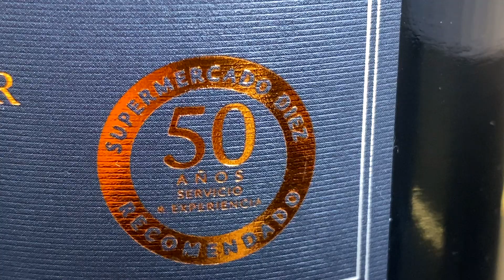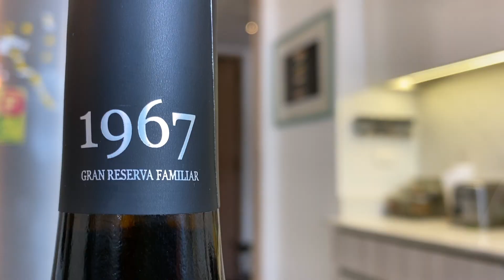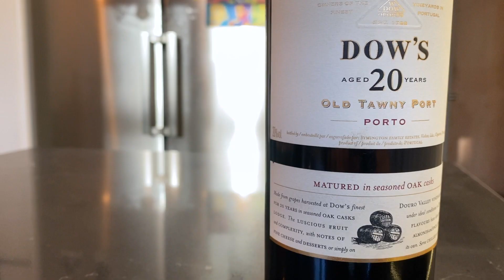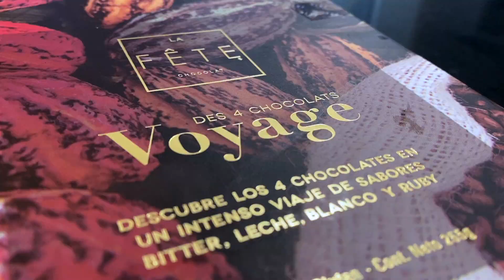Tortilla de papas con papas de bolsa | VINOS + TAPAS + COCKTAILS #34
NOS ENCANTA TENER INVITADOS, en especial si se trata de amigos. Esta vez, después de catar un exquisito CARMENÈRE, un auténtico español nos va a enseñar (nada menos) que a hacer una TORTILLA DE PATATAS elaborada con papas fritas de bolsa. ¿QUÉEE? Sí. Mira:

El rollo es más o menos éste: catamos el CARMENÈRE de viña Undurraga Gran Reserva Familiar 1967, especialmente embotellada para Supermercado Diez, en honor a sus 50 años, que va a ser perfecta antesala para nuestra TORTILLA DE PAPAS rápida, fácil y económica. Mi gran amigo David Pérez, gallego residente en Chile, tiene la mejor receta de la tortilla hecha con papas fritas de bolsa. ¡Leche, papas, cebolla y huevos! Una locura. Y cerramos con una cata de los CUATRO MEJORES CHOCOLATES de La Fête, con su caja Voyage, que es literalmente un viaje en el tiempo por cuatro chocolates increíbles del mundo (bitter, leche, blanco y ruby) en compañía de espectaculares OPORTOS estilo Tawny (Niepoort y Dow's) que traen a Chile Edwards Fine Wines y Grandes Terruños (La Bodeguita Miguel Torres). ¡TODOS INVITADOS!

0:00 BienBebida
1:05 Vino 🍷
2:26 Tortilla de papas 🥔 🍟
8:17 Oportos + chocolates 🍷 🍫
13:02

·Copa con buen cáliz (sino, no importa ;-)).
·Descorchador de dos tiempos (¡ojalá!).
·¡Fresco! 16 a 17 ºC.
·¡Lo venden en SUPERMERCADO DIEZ!

PARA LA TORTILLA DE PAPAS (8 porciones)
·½ cebolla.
·200 cc de leche entera.
·8 huevos.
·150 g de papas fritas de bolsa.
·Sal.

PARA LA CATA DE OPORTOS Y CHOCOLATE
·Voyage de La Fête.
·Porto Niepoort Tawny.
·Dow's Fine Tany Port.
·Dow's Old Tawny Port.